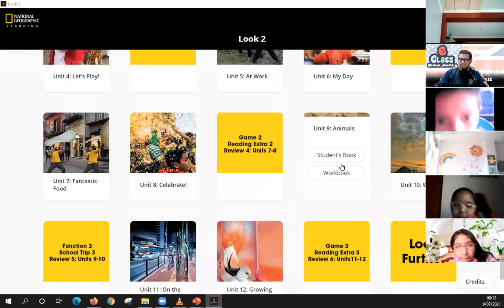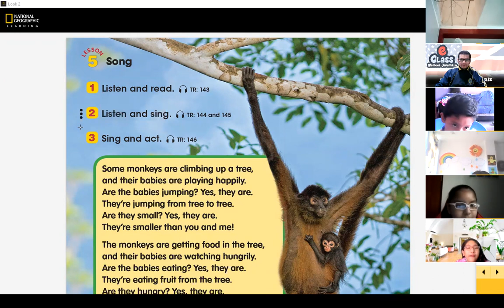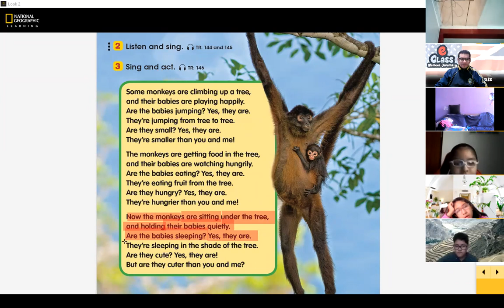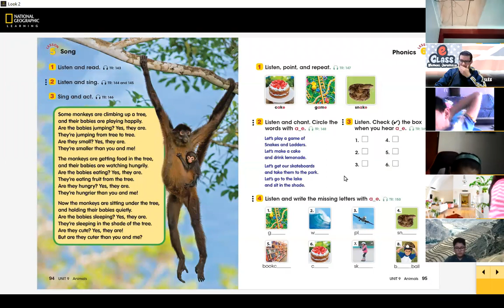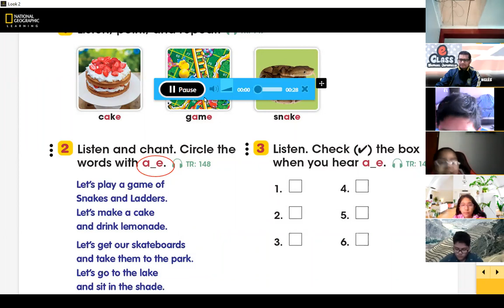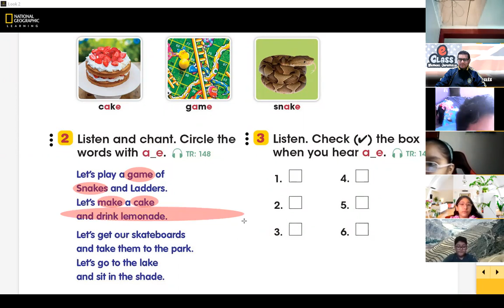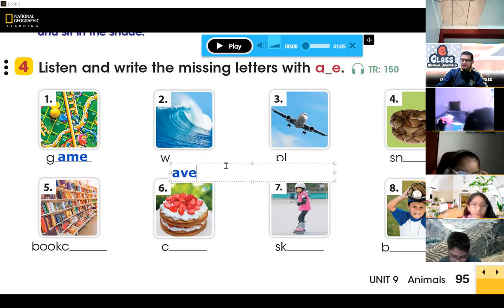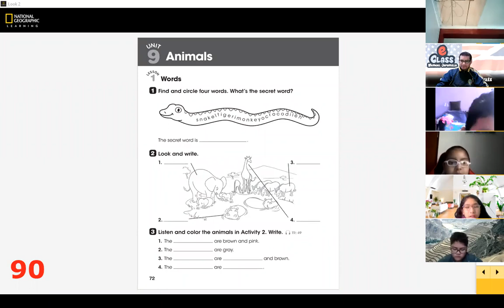PRIM 5°A | MONKEYS